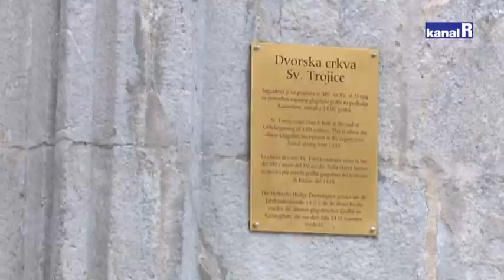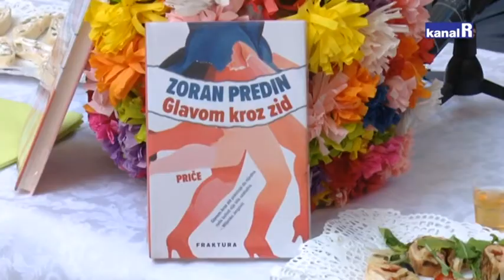OD MORA DO GORJA - KASTAV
Otvoreno 28.Kastavsko kulturno leto, do kraja kolovoza očekuje nas više od 30 programa